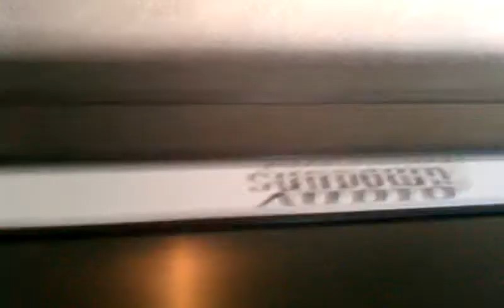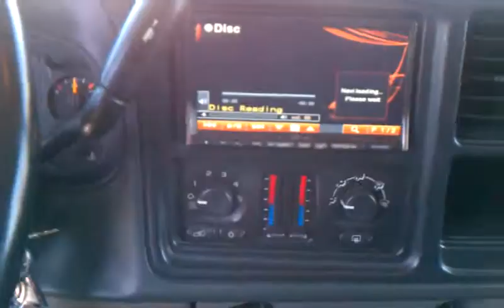SMD DESTRUCTION FINAL VID BEFORE 2ND SMD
JUST WANTED TO GIVE YOU GUYS ONE MORE VID BEFORE I GOT THE SECOND ONE.